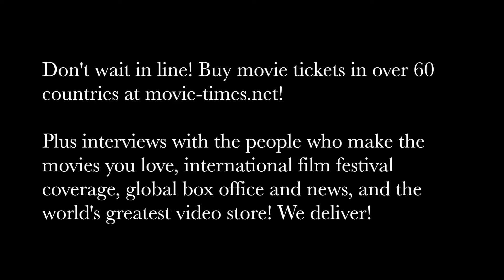Suzanne Todd: A BAD MOMS CHRISTMAS